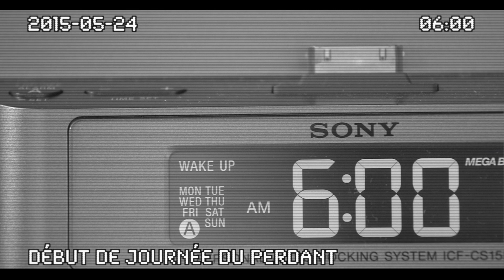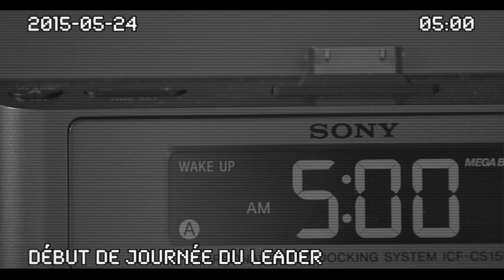Pour vivre plus longtemps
Cette vidéo traite de Teaser 3 - SPARK 2015